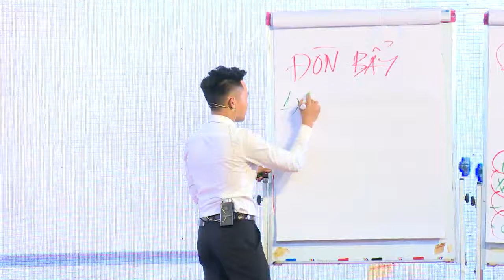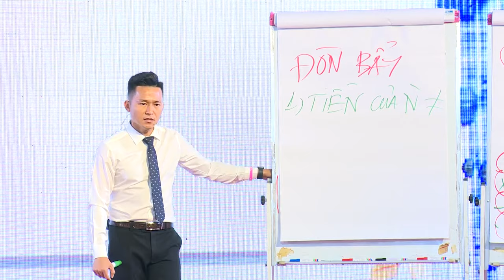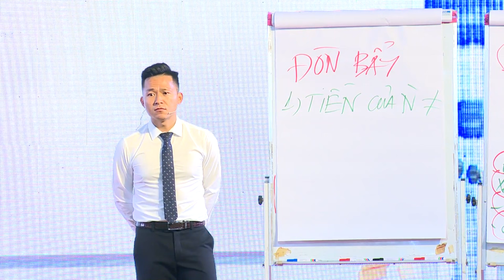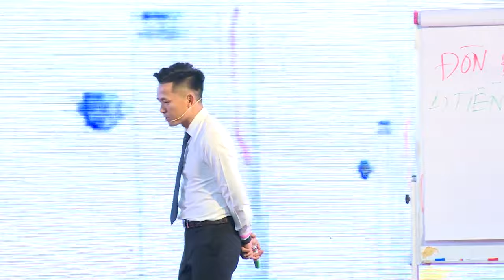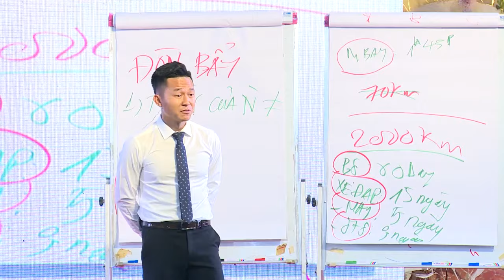Cách sử dụng Đòn Bẩy Tài Chính để giúp bạn luôn có Tiền | Nguyễn Xuân Nam Official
Người thành công không chờ đợi đủ tiền để bắt đầu kinh doanh. Thay vào đó, họ sử dụng đòn bẩy tài chính bằng cách tìm kiếm nguồn vốn từ nguồn khác, chẳng hạn như vay mượn hoặc hợp tác đầu tư. Họ có thể sử dụng tiền của người khác để phát triển và mở rộng công việc của mình, tận dụng cơ hội mà không cần chờ đến lúc có đủ tiền tự có.

Người thành công cũng biết tận dụng nguồn lực khác để giúp công việc của mình đạt kết quả nhanh chóng. Thay vì tiết kiệm và chờ đợi, họ tìm kiếm cách sử dụng các nguồn lực có sẵn, chẳng hạn như kỹ năng, mối quan hệ, hoặc công nghệ thông tin, để đẩy nhanh quá trình phát triển và tiến bộ.

Hãy nhớ rằng đòn bẩy tài chính và tận dụng nguồn lực là cách để đạt được thành công nhanh chóng. Hãy tìm cách sử dụng nguồn vốn và nguồn lực có sẵn để phát triển công việc của bạn, mà không cần chờ đợi mãi. Điều quan trọng là biết cách sử dụng tiền và nguồn lực một cách thông minh để đạt được kết quả mà bạn mong muốn.